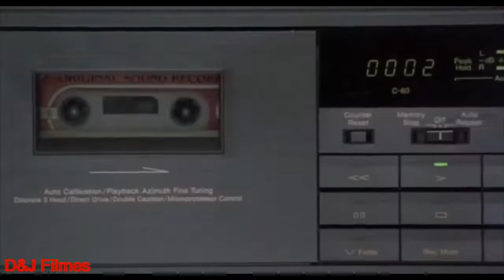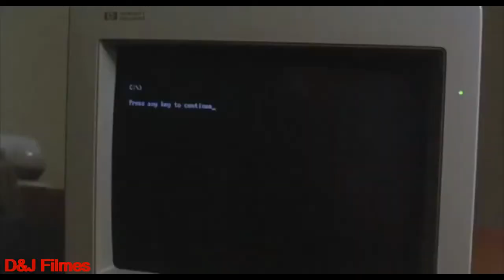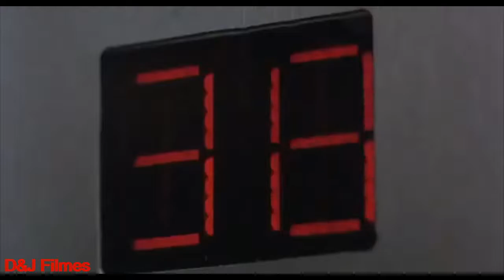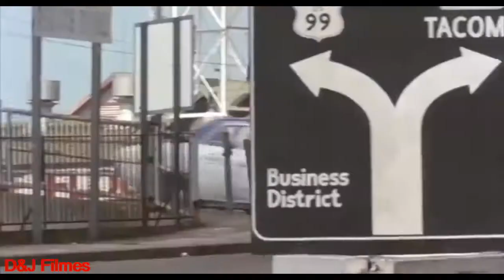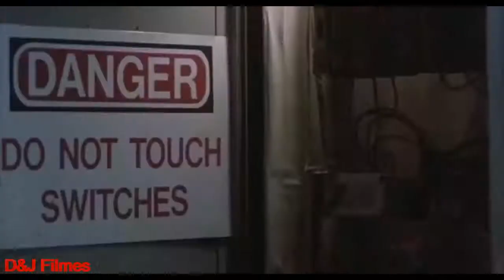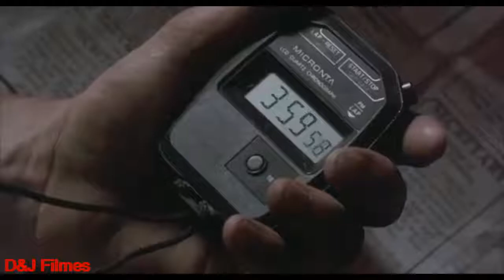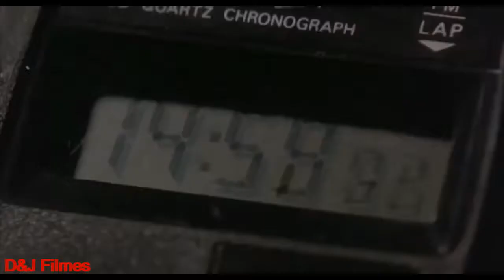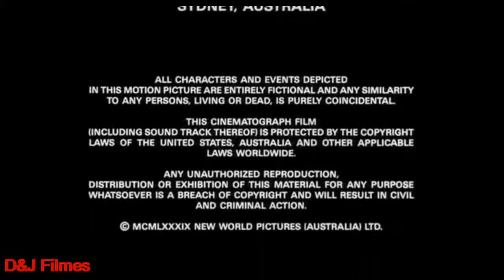filmes completos de terror 2018 HD dublado